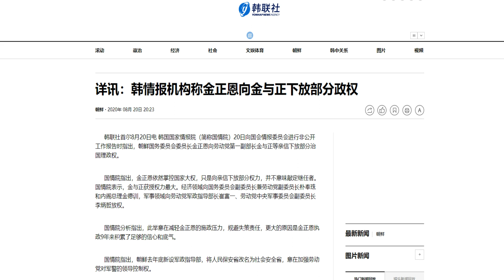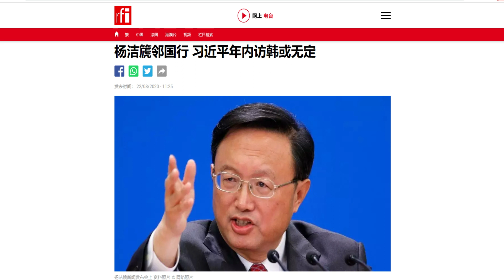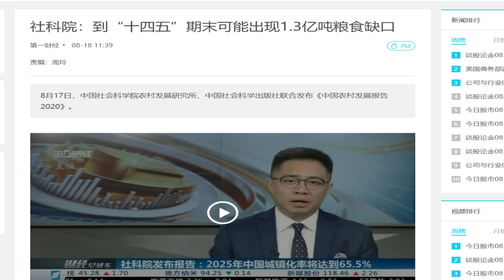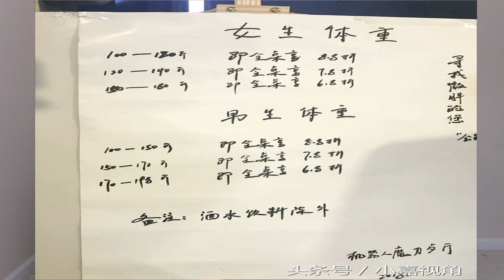政论：金正恩部分让权疑似病重昏迷、北戴河会后习近平内外政策轮廓浮现、应对粮食危机怪招频出忍俊不禁（8/22）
彻底脱钩  Completely disassociated